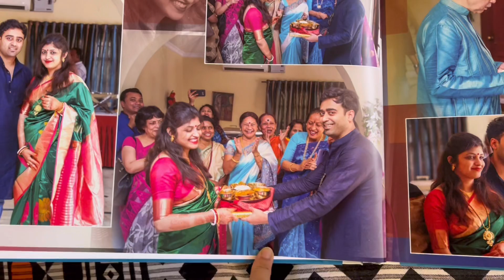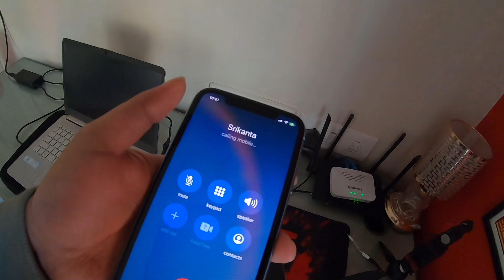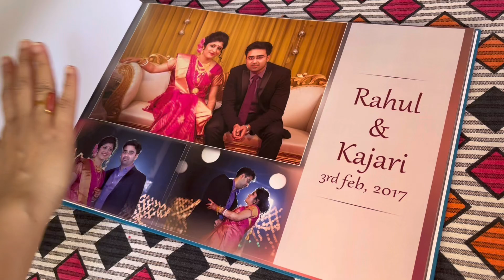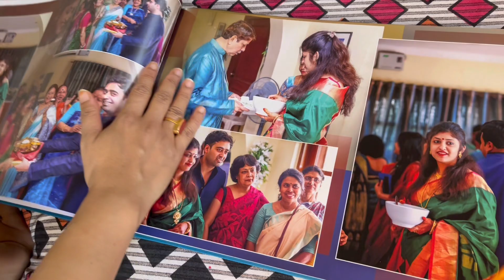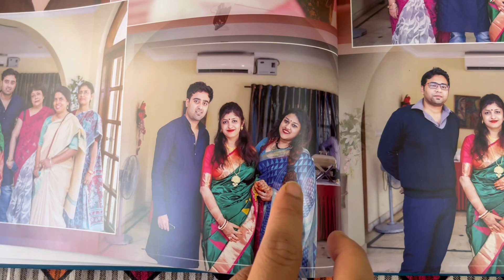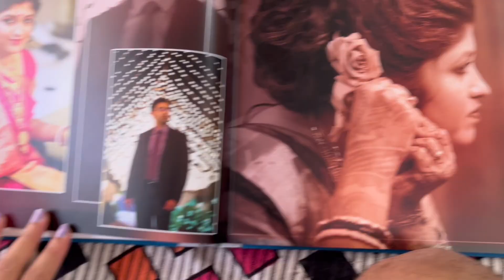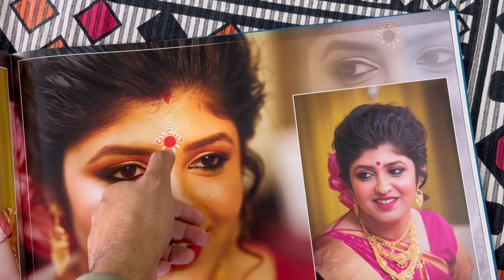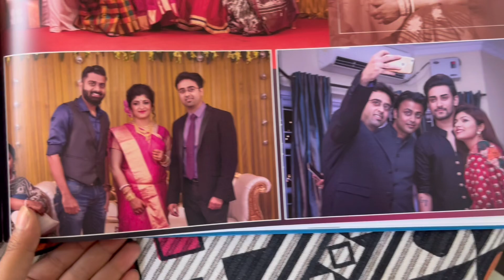বিয়ের Album share করলাম ❤️❤️ | Rahul & Kajari Wedding Album | Vlog #117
Biyer Album share করলাম ❤️❤️ | ছাদে পিকনিকের আয়োজন | Vlog #117

In this daily lifestyle bangla vlog, we tried to portray our daily life.
In this episode we shared our marriage, wedding day album. The photos from our marriage brought back many priceless memories.

Music Credit